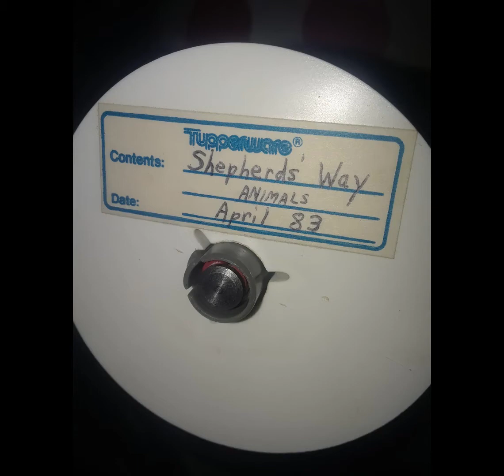Sheppards Way Animals April 1983